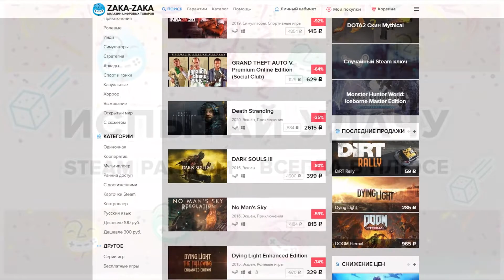УГАРНАЯ БОЙНЯ С РПГ ПРОТИВ ЛАГОМЭНА! (ГТА 5 ДИКИЙ УГАР!)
GTA Online-188 серия.
Здарова, бро! Это я - Грозпер!
И сегодня мы будем с друзьями играть в режим RPG vs Duke против лагающего игрока с хреновым железом и интернетом!😅
ϟ Нажми ЕЩЁ чтобы увидеть все описание ϟ